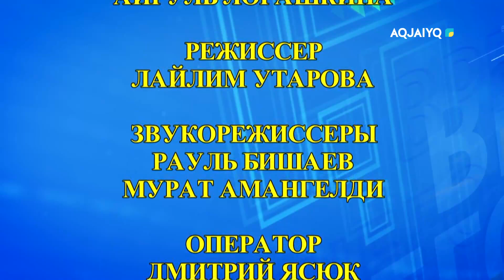Время Вашего вопроса (13.09.2023)